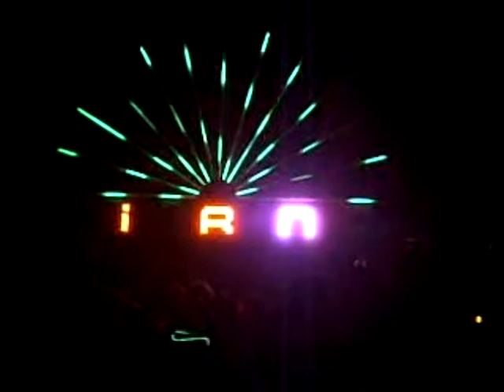Burning Man 2006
The XZENmasta's experience at BM 2006.

XZENTRADI
: XZENmastaTRADI